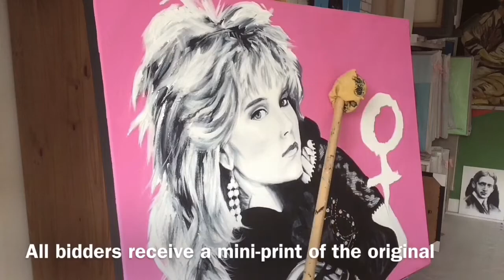Sam Fox counter-signs my original for Breast Cancer - raising money during October 2021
Pink Ribbon Foundation ambassador Samantha Fox counter-signs my original painting of her from one of her 80's model shoots.
Raising money via auction this October 2021 for Breast Cancer Awareness month, each bidder will receive a mini-print of the finished artwork.
Watch this time-lapse of the original painting being created, plus Sam talking about the art and signing it at the end.
Thanks to Sam, Linda, Rick, Bev, Lisa and team at the Pink Ribbon Foundation. To bid, please contact